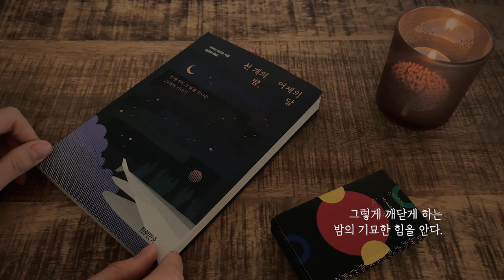밤은 때로 우리가 혼자라는 사실을 깨닫게 한다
밝은 밤 속에서도 언젠가 사람은 반드시 알아차린다.
자신이 혼자라는 사실을.
그렇게 깨닫게 하는 밤의 기묘한 힘을 안다.

언젠가의 그 밤을 만나는 24개의 이야기,
'천 개의 밤, 어제의 달'
위 링크를 통해 구매하시면 예쁜 캔들컵을 드립니다 :)